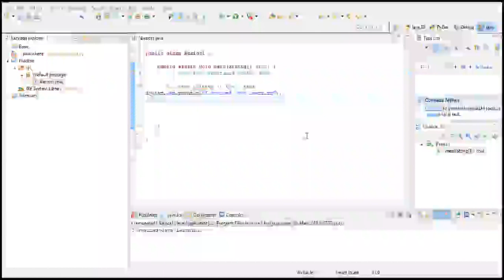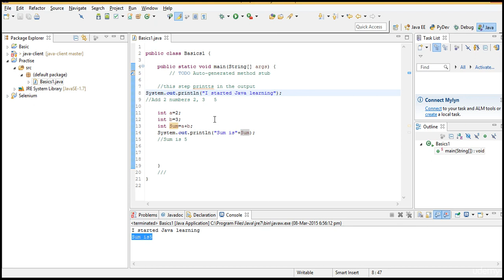10. Brushup Java concepts -2 | Appium Mobile Automation Testing from Scratch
High level Topics Include:

Appium Features
Appium Internal Architecture
Configuration setup for running tests on Android and IOS Simulators/Emulators
Configuration setup for running tests on Android and IOS real devices
 How to Automate Native (Android&IOS) Apps  using Appium
 How to Automate Hybrid (Android&IOS) Apps  using Appium
In Depth explanation of Appium API's/comands and their usage
Mobile Gestures Automation scroll,swipe, longpress, tap, Touch Actions using Appium
Automating Browser Apps using Appium
Tips in inspecting objects on Apps and Mobile browser with uiautomatorviewer and APpium Inspector
Appium Hybrid Framework from Scratch with top design patterns
designing and implementing Industry Standard frameworks using Appium  with TestNG Maven, Jenkins, GitHub, Apache Log4J2, Extent Reports
Appium Framework CI/D Integration
Appium Cloud Automation on Browserstack